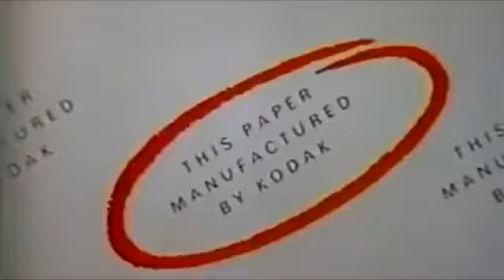Michael Landon , Kodak , surprised client commercial 1981